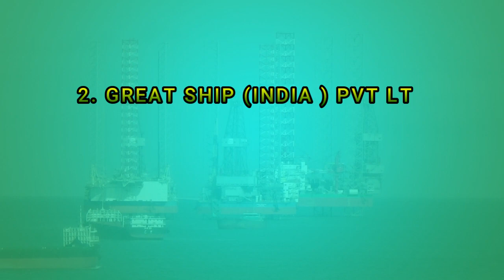Rig Offshore Company In Mumbai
this video is made for education perpose only...

hello guys
todays video is about rig platform and rigs offshore company which is in mumbai.. so in this video you will get best company  for rigs and this is not valid rpsl or invalid rpsl so better you will check by own on google or any other  sources and i hope you all will get some help from this video.. so dont forget to subscribe my channel... @marinegyan619

How Do I Book A STCW Refresher Course Online | Course Booking In Asha Marine | Upload Documents

How Do I Get My STCW Certificate Online | DG Shipping Certificate  Download Online | COP Download

seaman provident fund|seaman pf check|how to check seafarers pf|online pf check

Why People Quit Merchant Navy|Merchant Navy Quit Reason|Difficulty On Ship|Job Quit

How To Make Eye Splice On Rope|Eye Splice On Rope|Eye Splice Practice At Home|3 Strands Eye Splice

Funny Names On Ship|Code Name On Ship|Private Sign On Ship|Merchant Navy Funny Name

How To Renew Grab Line In Life Buoy|Life Buoy Main Grab Line Kiase Daale|LifeBuoy|Grab Line

Anchor Watch|Things To Keep In Mind During Anchor Watch On Ship|Anchor Watch Round|1K Special

2021 Offshore Shipping Company In Mumbai|Best Offshore Company|Tugs, Supply Vessels Rigs Offshore

Drydock|Container Ship Drydock|China Drydock

Petty Officer In Merchant Navy|Who Is Petty Officer On Ship?